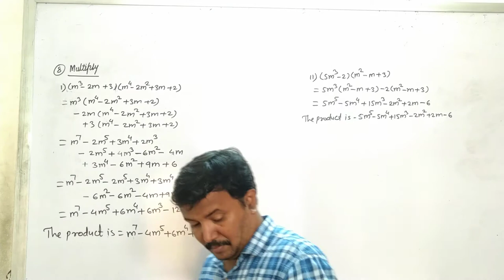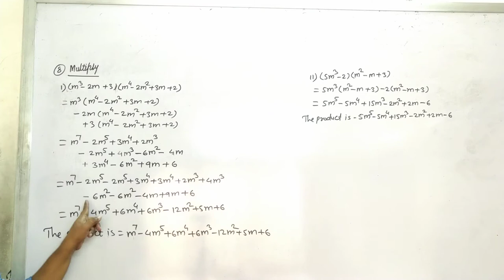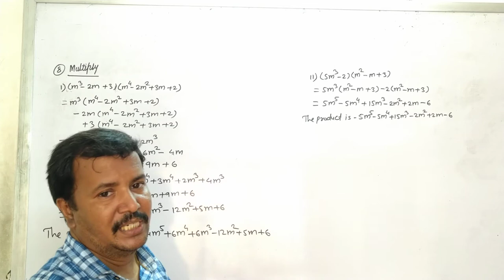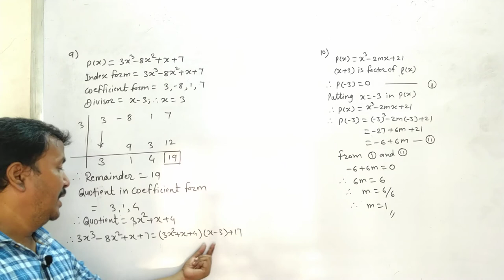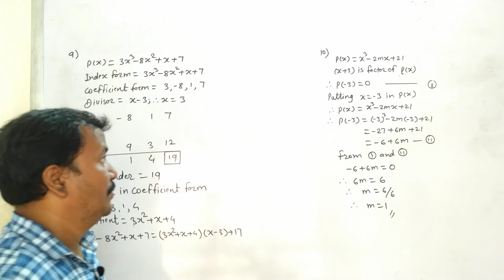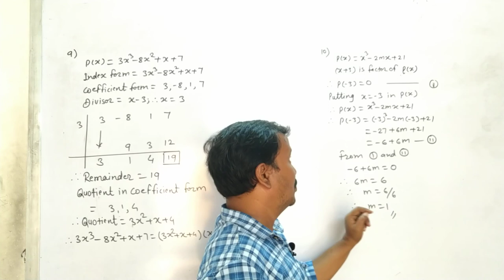Class 9th | SSC | Maths 1 | Chap 3 | Polynomials | Problem Set 3 | Q8 to Q10